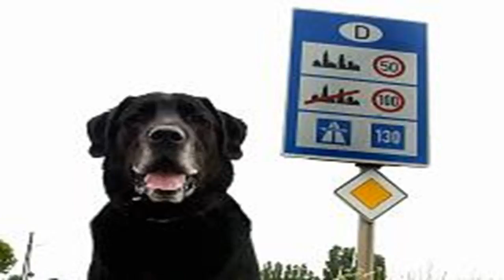Caravan salon[BIKINI]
Caravan salon